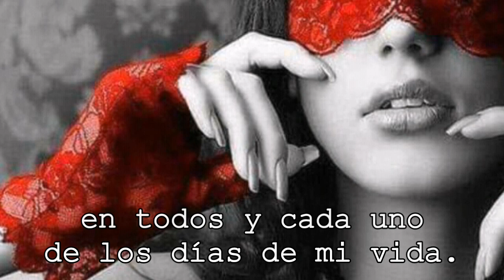Frase Inteligente sobre el AMOR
Psicología Frase de amor psicológico;
No quiero que me quieras
para siempre".
Quiero que me quieras
"para ahora".
Sumando "ahoras"
en todos y cada uno
de los días de mi vida.